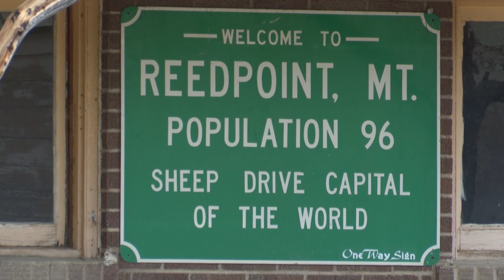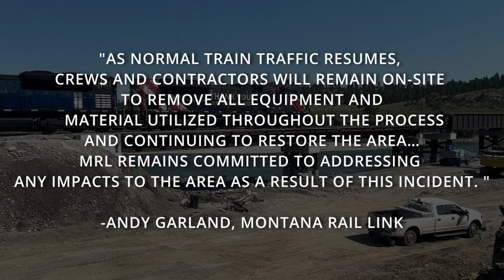Stillwater County train derailment: Construction on bridge complete, train traffic resumes